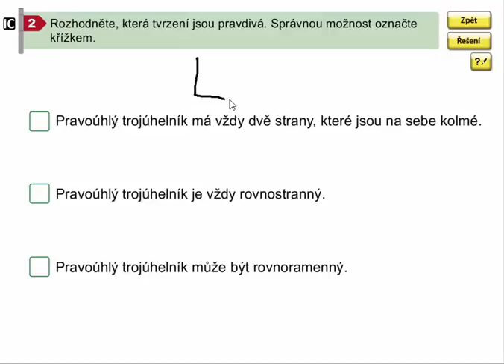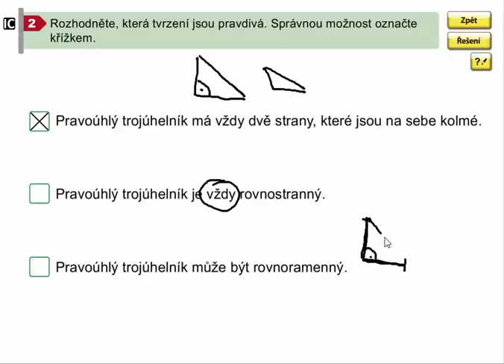Pravoúhlý trojúhelník, Geometrie pro 4.ročník, str. 44, cv. 2